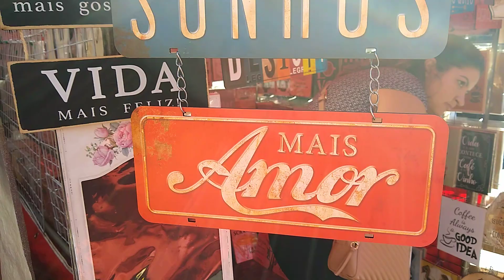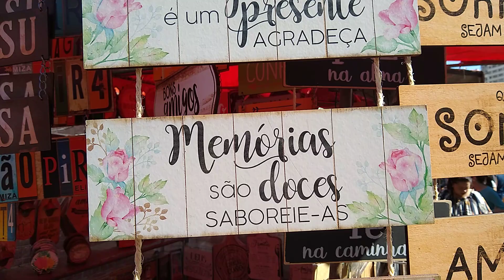Visitei a Feira de Artesanato (Hippie) de Belo Horizonte | Cícero Alencar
Aracaju - SE
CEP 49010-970